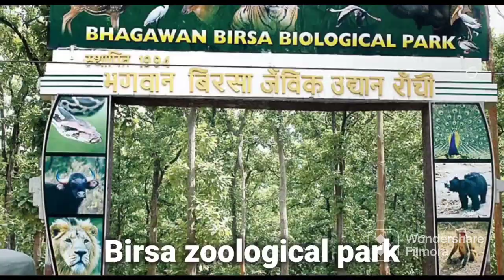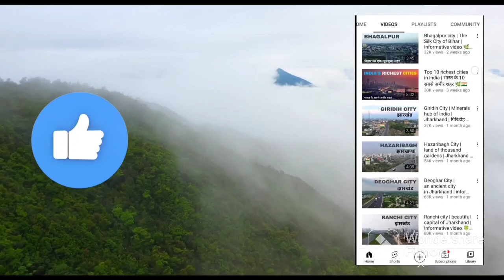Top Tourist Place in jharkhand झारखण्ड मे घुमने के सबसे बेहतरीन जगह Top Tourist Place in jharkhand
Top 9 Places To Visit In Jharkhand

Ranchi is the capital of Jharkhand and Ranchi is also known as the city of waterfalls. Ranchi is also blessed with views and covered with greenery and with many other beautiful things

 jamshedpur

Very first private iron and steel company was owned in Jamshedpur. Jamshedpur has many industries, greenery, and with a very beautiful climate. Dalma hills, Dimna lake, Hudco lake, Tata steel, Zoological park, Bhuvaneshwari temples, Jubilee park, etc

Deoghar

Deoghar is a place where there are multiple pilgrims and many other spots for Hindu families. There are many temples and gy park, Bokaro steel city, Noori masjid, Gayatri mandir and many more.

Netarhat

Netarhat is very famous for nature and for it’s view and right place for nature lovers. The  place is all covered with hill stations and this is the coolest place in all of Jharkhand. Places l